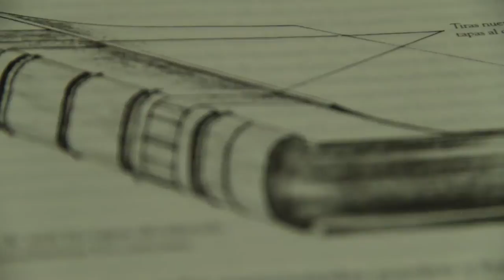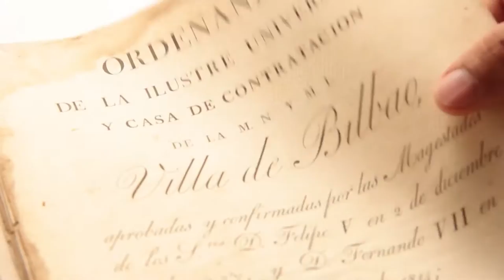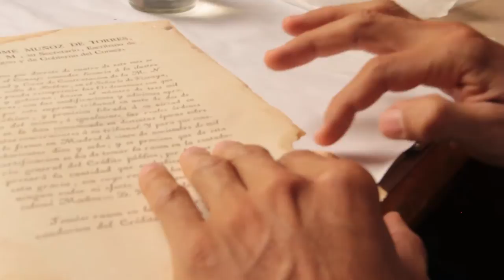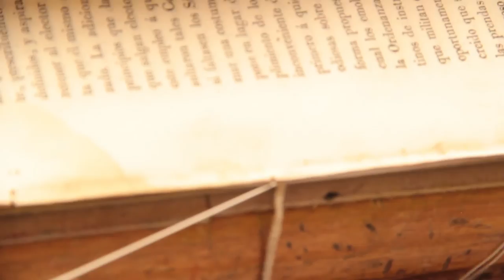Restauración de Libros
Hay gente que ama tanto los libros, que se especializa en cuidarlos y repararlos. Los libros contienen información muy importante, nos se puede botar así porque si.

Por eso visitamos a un restaurador que nos contó sobre su oficio, y su amor a los aparatos tecnológico llamados: libros.